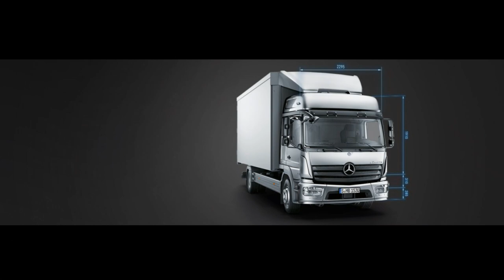Mercedes-Benz - Trucks you can trust Mercedes Atego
Mercedes-Benz - Trucks you can trust  ENGLISH US
Engine and driving performance
Number of cylinders 4 4
Engine size (l) 5.1 5.1
Engine name OM 934 OM 934
Nominal speed (rpm) 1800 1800
Maximum torque (Nm) 650 750
Speed ​​at maximum torque (rpm) 1200–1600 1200–1600
PROCEED EASILY. ATEGO BETWEEN 7-24 TONS.
Value. From the first drive and thousands of kilometers later: the Atego is ahead in every respect. Because it is a leader in decisive values: These include, for example, high quality, outstanding reliability and also long service life. High operating and driving comfort, efficient and environmentally friendly drive technology and more bodywork possibilities are other advantages. These underline the value of the Atego and make it the first choice for light cargo distribution activities.